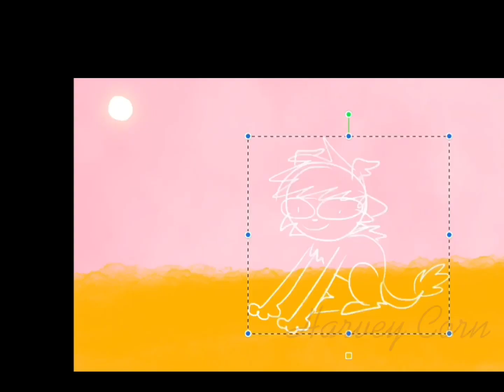Dandelions super emotional pmv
My mental state.

Omg apperently this song is blocked in Russia for some reason? I’m sorry if you live there and can’t see this but you won’t miss out on much lol.
Guys bear with me im in quarantine being super bored lol. I’m working on some actual projects but i just wanted to do something stupid in between.
This was drawn in procreate and edited in capcut.